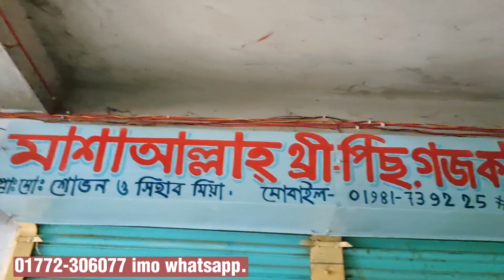কম দামে ভয়েল, পপলিন, প্রিন্ট, আড়াই হাত থান কাপড় ও ওড়না কিনুন পাইকারি ‖ Yard Cloth wholesale market.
আসসালামু ওয়ালাইকুম

মাশ আল্লাহ গজ কাপড় ও ওড়না হাউজ,
গাউছিয়া সিটি মার্কেট,(৩য় তালা) দোকান নাম্বার-৫৫, ভুলতা, রুপগঞ্জ নারায়ণগঞ্জ ।
👨🏼‍🏭ফোন নাম্বার ভিডিও স্ক্রিনে দেয়া আছে  👌

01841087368